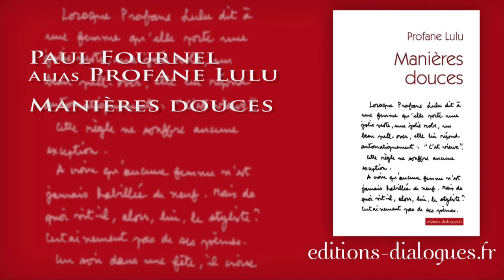Paul Fournel, editions-dialogues.fr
Rencontre avec l'auteur Paul Fournel, à l'occasion de la publication de son recueil de nouvelles érotiques Manières douces sous le pseudonyme Profane Lulu, chez editions-dialogues.fr. Réalisation : Ronan Loup.